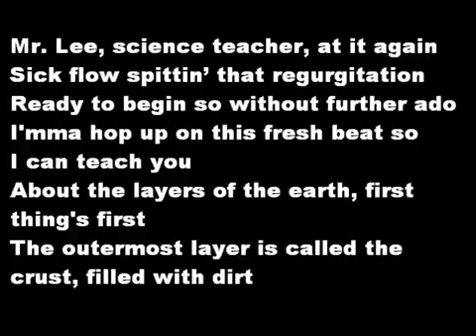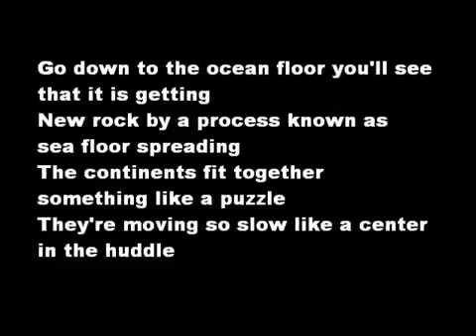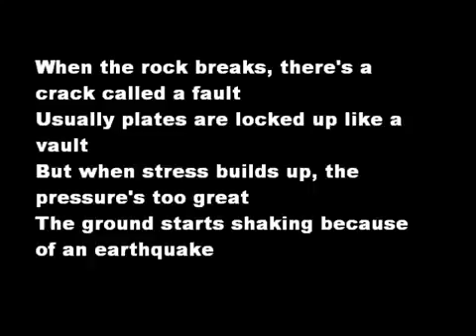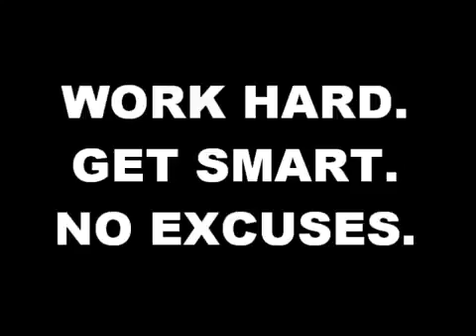Mr Lee Layers of the Earth rap